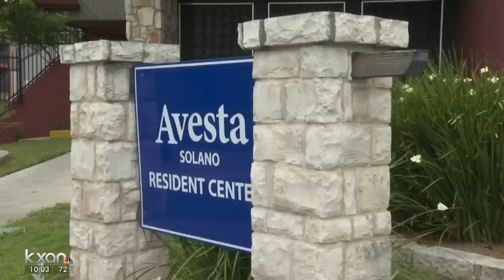Neighbors concerned following sexual assualt in north Austin apartment complex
Neighbors are now calling for change and say they see too much crime outside their doors.